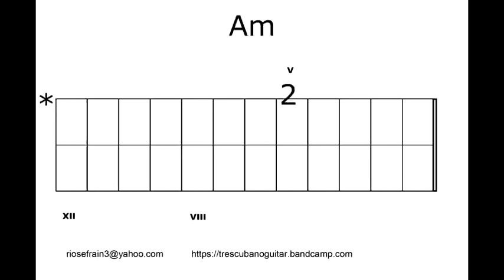El Tres Cubano Efrain Rios Tumbao Am F E7